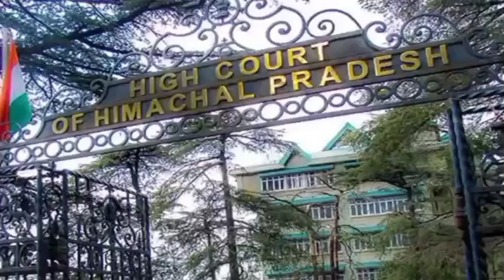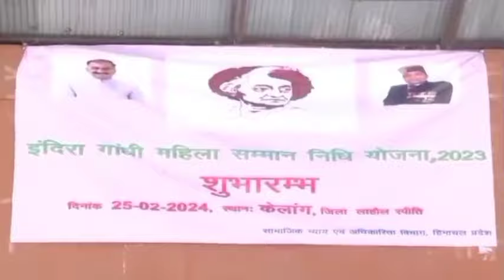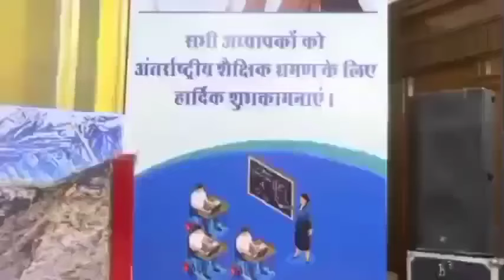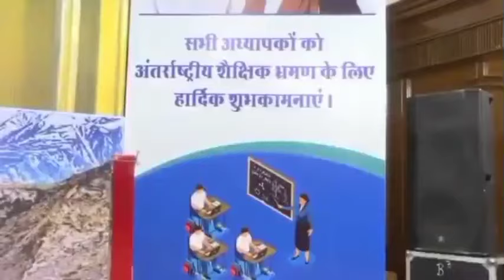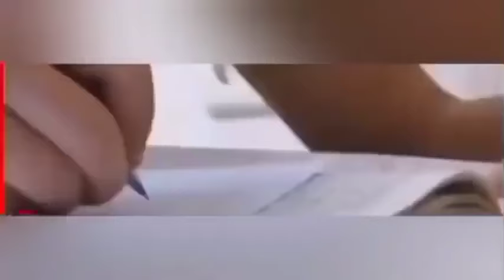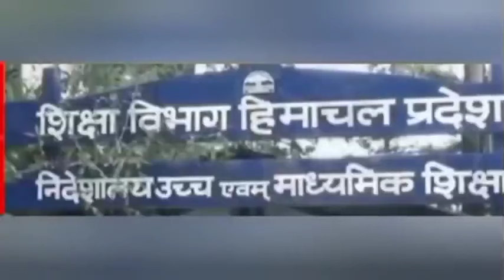हिमाचल आज शाम की बड़ी खबरें|Himachal Pradesh News Today|Himachal Govt Jobs 2024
himachal news song,
himachal news aaj tak,
himachal news shimla,
himachal news aaj ki taaja khabren,
himachal news accident,
himachal news abhi abhi live,
himachal news amb,
23 august himachal news,
punjab and himachal news,
24 august himachal news,
22 august himachal news,
18 news punjab haryana himachal live channel,
2 february himachal news,
17 february himachal news,
14 february himachal news,
15 february himachal news,
18 february himachal news,
6 february himachal news,
16 february himachal news,
10 february himachal news,
himachal news gaan,
himachal news gitika pandey,
himachal pradesh gaan,
himachal pradesh gk,
himachal pradesh girls,
himachal pradesh gana,
himachal pradesh ghumne ki jagah,
himachal pradesh geography,
himachal pradesh govt jobs new notification,
himachal pradesh general knowledge,
g punjab haryana himachal news live,
gagret himachal news,
gagret himachal pradesh news,
guest teacher news today himachal pradesh,
dehra gopipur himachal pradesh today news,
himachal home guard latest news,
today himachal news gitika pandey,
gamberpul himachal pradesh today news,
himachal news hindi live,
himachal news hamirpur,
himachal news hindi,